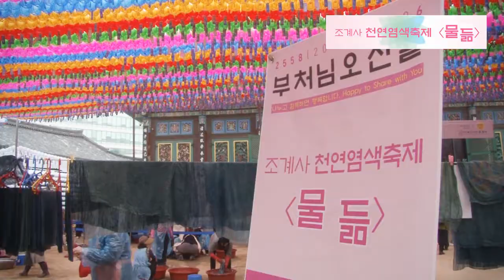조계사 천연염색축제 '물듦'